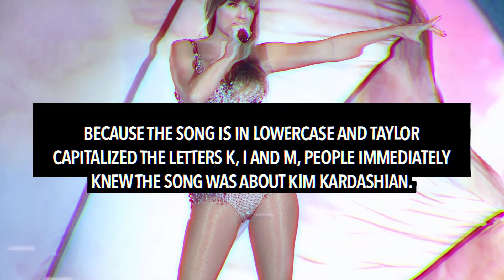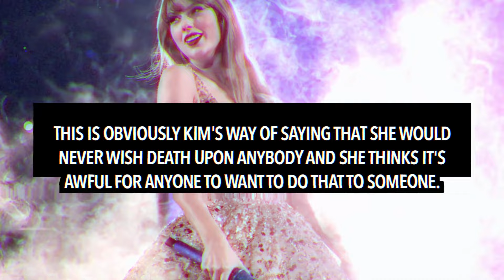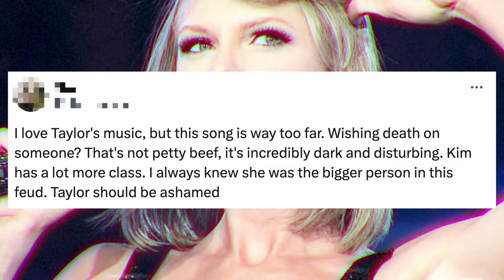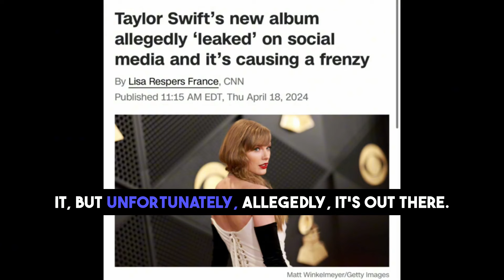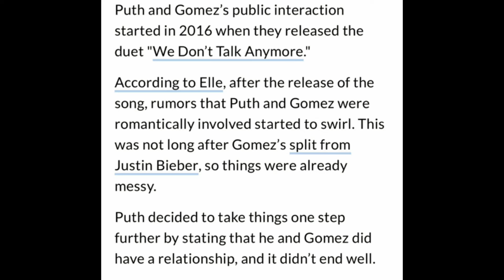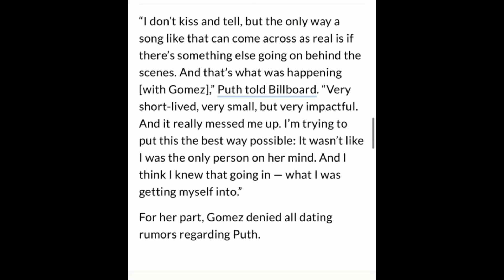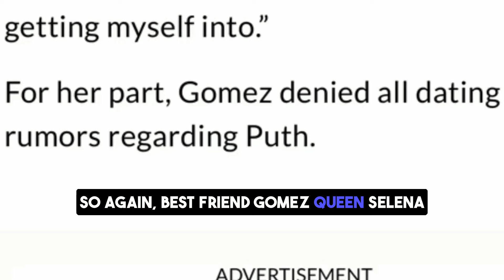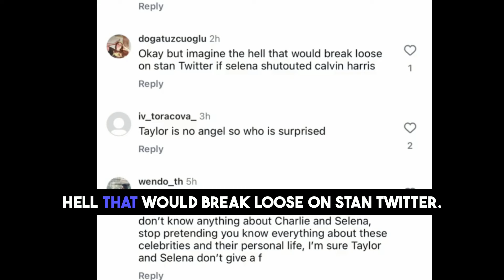Taylor Swifts New Album: Wishing Kim Kardashian was DEAD, Babies with Travis, Shading Selena & MORE!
On her new song called "thanK you aIMee" on her surprise album titled The Tortured Poets Department, Taylor sings about how her and her family wish Kim Kardashian was DEAD, having a BABY with Travis, & SHADES Selena Gomez!

Did Taylor go too far? Let's discuss in the comments!